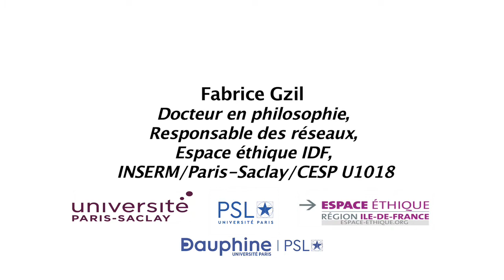Priorisation des soins dans les établissements : Critères et contrôles par Fabrice Gzil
Fabrice Gzil, Docteur en philosophie, Responsable des réseaux, Espace éthique de la région Ile-de-France, INSERM/Paris-Saclay/CESP U1018

Captation de la journée thématique « « La valeur de la vie ». Questionnements à la croisée de l’éthique et de l’économie » organisée en ligne le vendredi 12 février 2021, de 9h à 17h30
Cette journée, issue d’un partenariat entre l'Espace de réflexion éthique de la région Ile-de-France, le LEDa-LEGOS de l’Université Paris Dauphine-PSL, l’Université Paris-Saclay et Paris, Sciences & Lettres (PSL), sera la septième édition du cycle des journées « éthique, économie et santé». Ces journées sont nées du constat que, trop souvent, la réflexion éthique se pose en « supplément d’âme » de l’économie, voire, de façon plus absurde encore, purement et simplement contre elle. Les journées de réflexion « Éthique, économie, et santé » partent ainsi de l’idée que l’éthique ne doit pas déserter le champ de la création et de la répartition des biens et assumer que les choix dans ce domaine engagent un arbitrage entre valeurs.